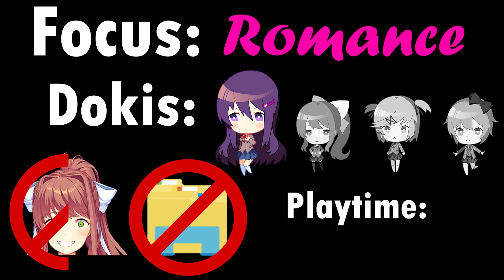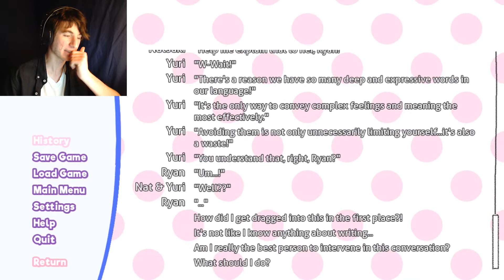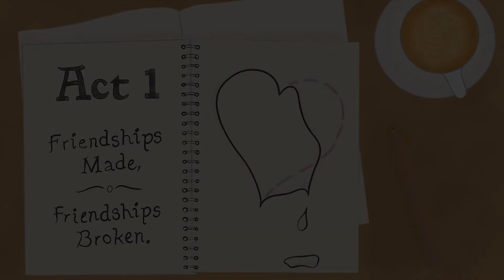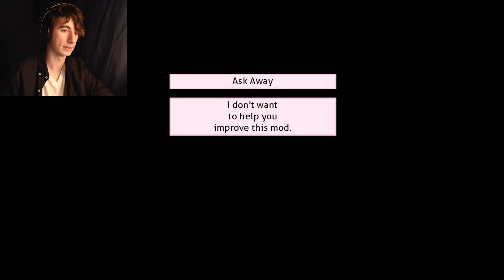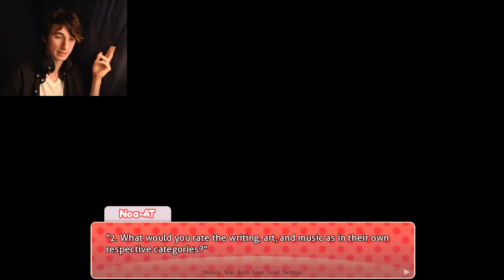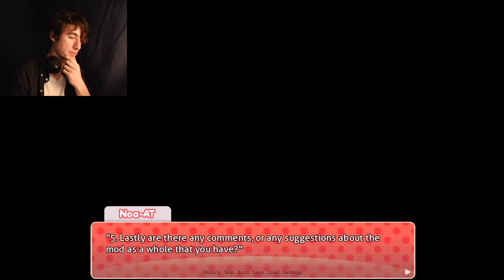Doki Doki Fallen Angel! Demo Review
My review of the Year of Purple demo for Fallen Angel!

The outro song is Wonderful Life by The Heatley Bros, you can listen to it